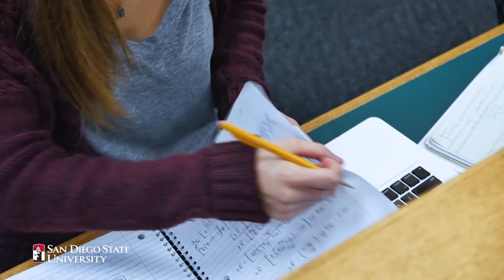Aztec Proud - Ana Morino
SDSU aerospace engineering student Ana Morino received a scholarship thanks to donors who contributed to The Campaign for SDSU.